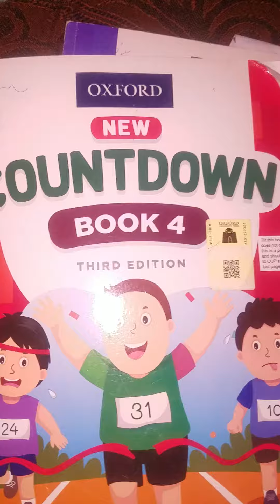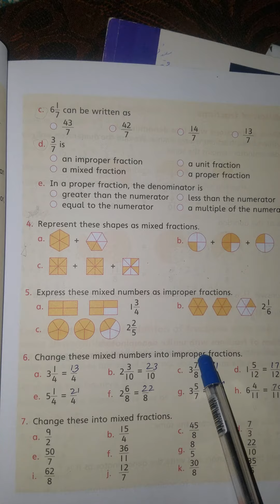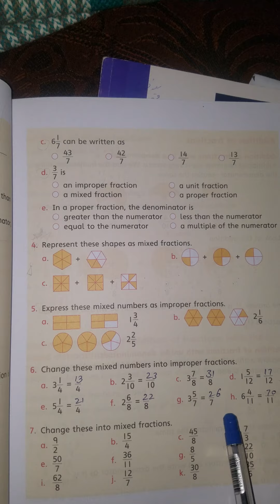math 4 lec no 16